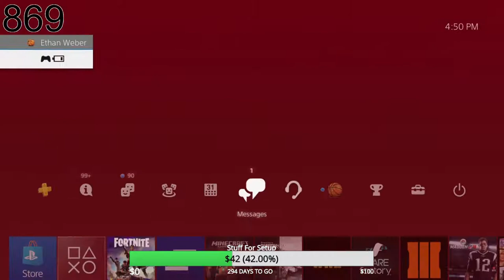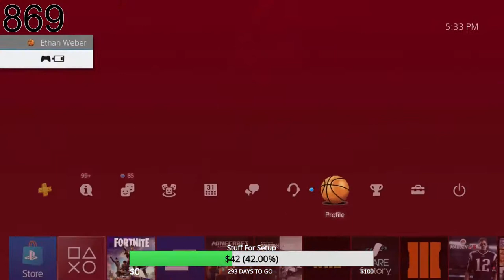GRINDING FORTNITE COME BY!!! - ROAD TO 900 SUBSCRIBERS | Fortnite Battle Royale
Thanks for tuning in to today's stream!
👉Nightbot Commands👈
🔥 !psn
🔥 !subcount
🔥!topdonators
🔥 !xbox
🔥 !merch
Ethan and Cole are just two guys playing some games and recording it/ streaming it!
🔥Top Donators
Jakob G: $27.00
Picklez: $14.01
WoodHouse: $10.00